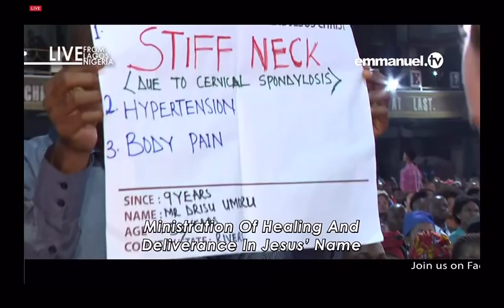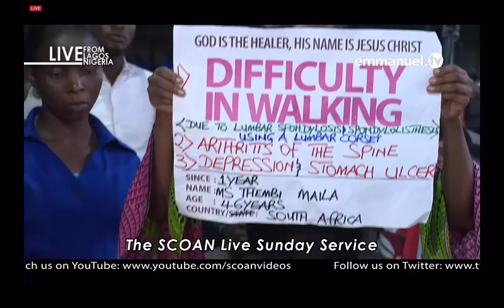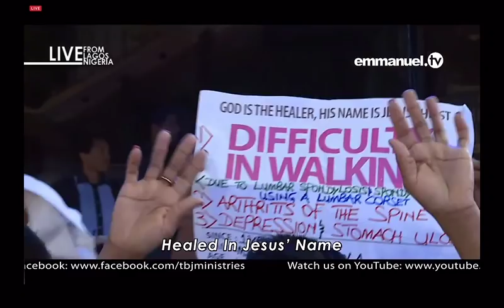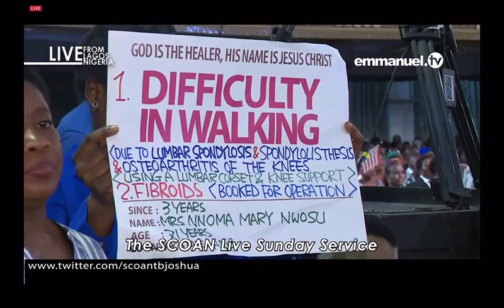EMMANUEL TV SUNDAY SERVICE 09 12 2018 VIDEO 2 OF 5